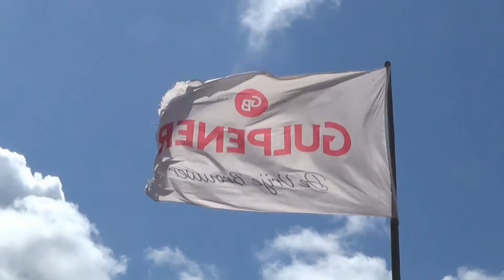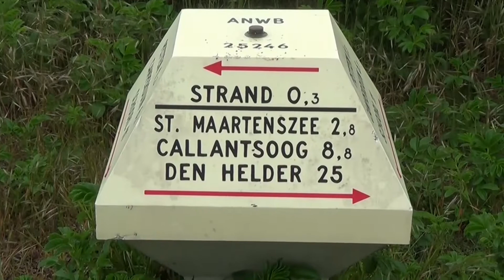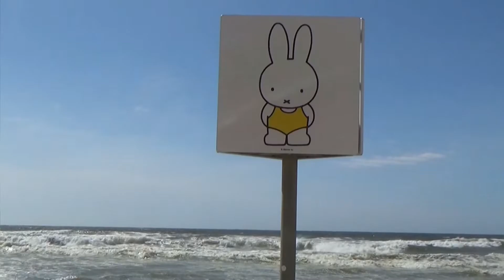Sommertage am Meer [ Petten Nordholland ]